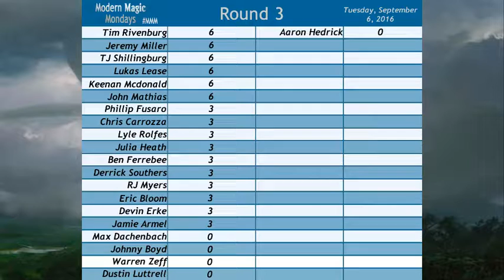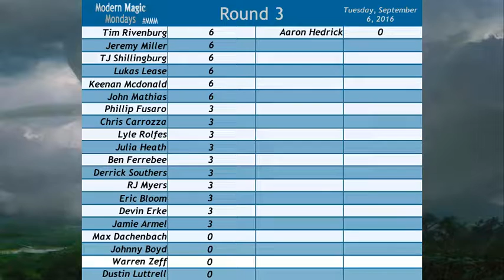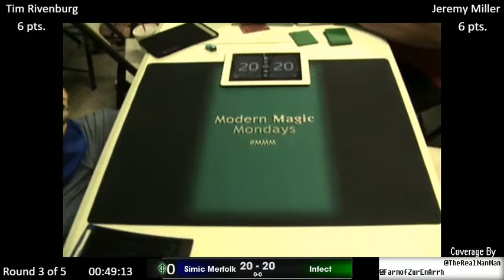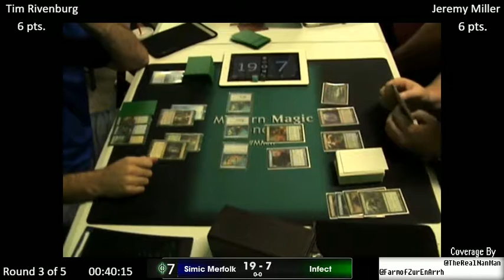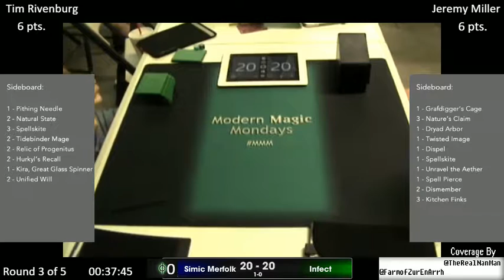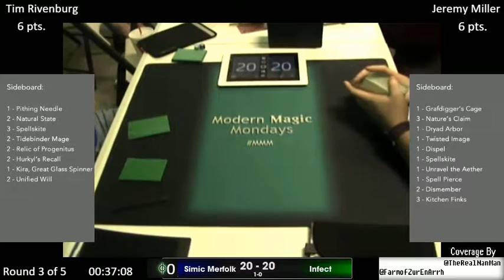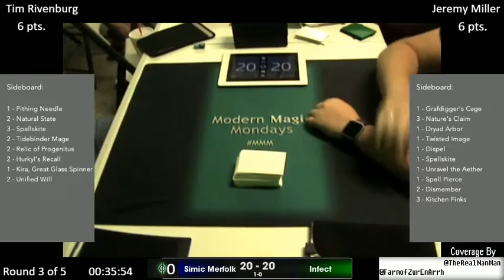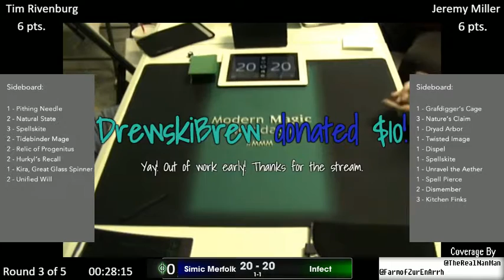Modern Magic Mondays 9/12 Simic Merfolk vs Infect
Every Monday at 6:30pm EST we will be live with Monday night Modern coverage over at Twitch.tv/TheRealNanMan